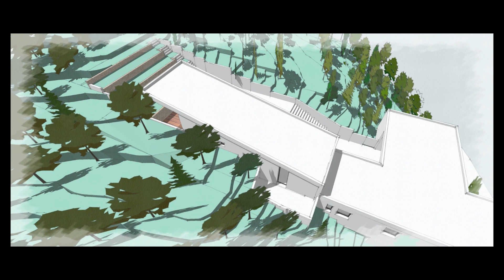LA MAISON SUR LE ROCHER DE SOREDE